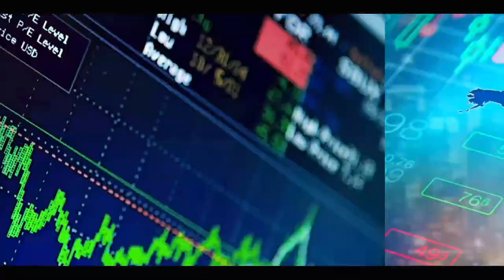BALLA GAYE 2 RÉVÉLE: POURQUOI MODOU LO EST VENU VOIR AZIZ NDIAYE ? REUG REUG EST UN CHAMPION ...